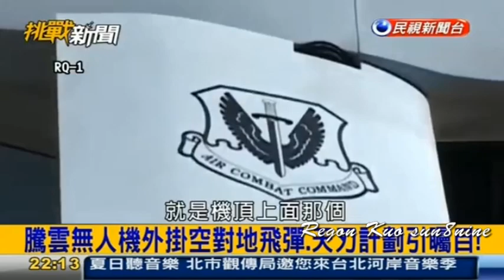台灣巡弋雄二E飛彈「超音速型」研發成功